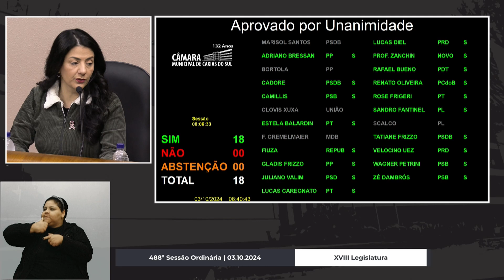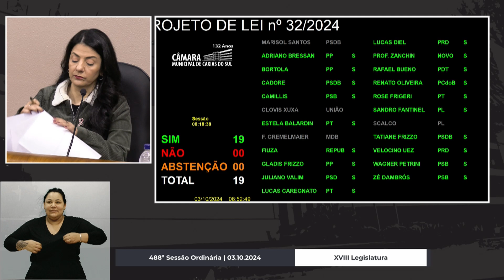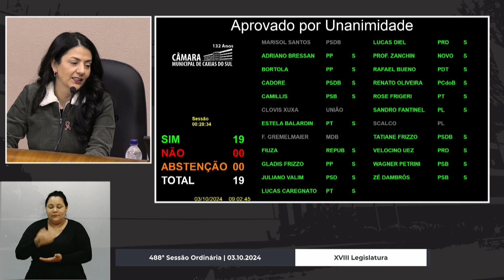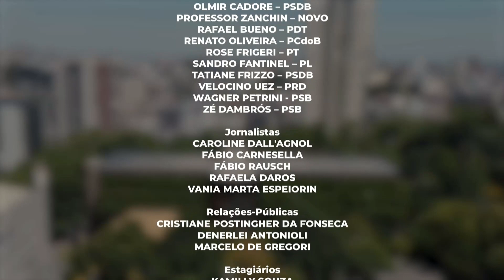488ª Sessão Ordinária | 03.10.2024